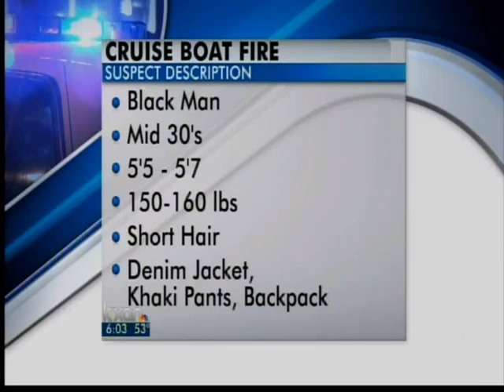KXAN-Lady Bird Boat Arson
Police say they are searching for an arsonist who caused more than $500,000 in damage.